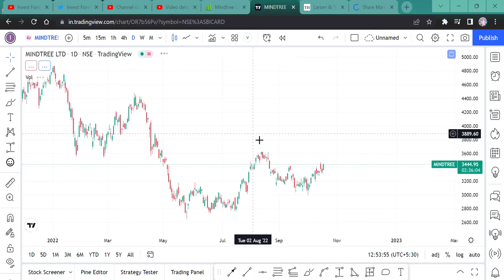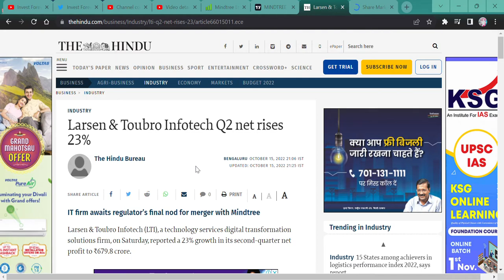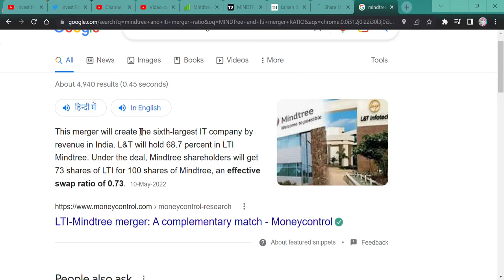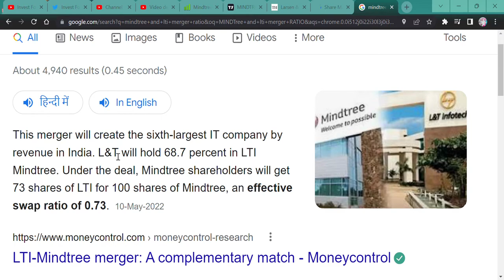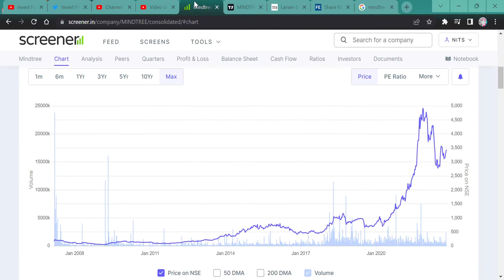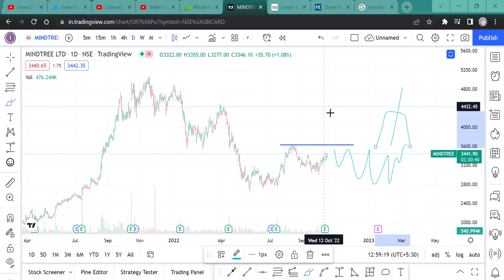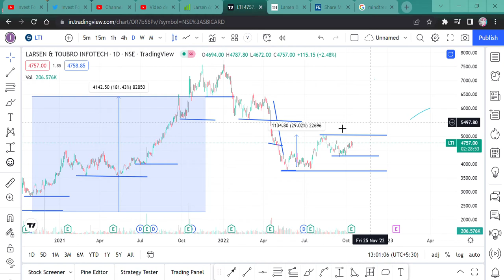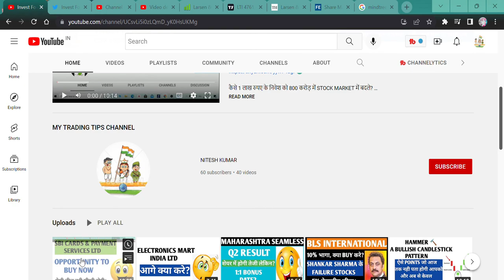BREAKING NEWS || BIG MERGER OF IT COMPANIES || MINDTREE AND LTI MERGER || AND ITS RATIO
Hi Guys,
BIG MERGER NEWS GOT NCLT NOD, AND HOW THIS MERGER WILL EFFECT YOUR PORTFOLIO, WATCH THE VIDEO TO KNOW MORE.

BREKAING NEWS,
MERGER NEWS,
MERGER DATE,
MERGER SWAP RATIO,
MINDTREE MERGER,
LTI MERGER,
MINDTREE MERGER WITH LTI,
LTI MERGER WITH MINDTREE,
BIG MERGER NEWS,
IT COMPANIES MERGER NEWS,
MINDTREE LTI MERGER DATE,
0.73 SWAP RATIO OF MINDTREE LTI MERGER,
WHICH STOCK TO BUY LTI OR MINDTREE,